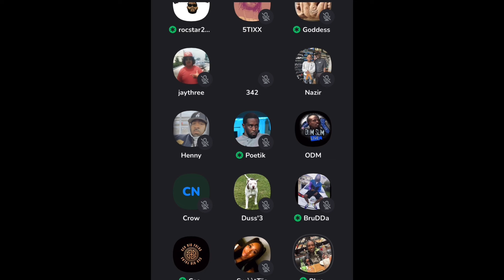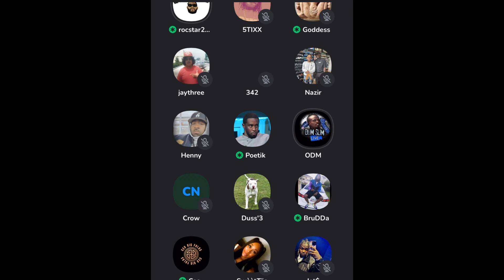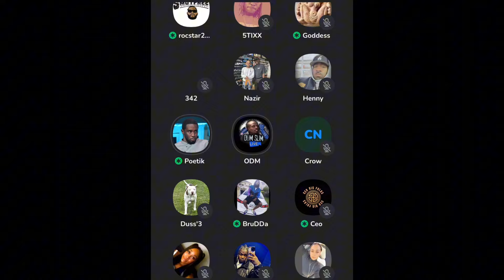Poetik Flakko Instigates Argument Between ODM Slim & Bricc Baby😡